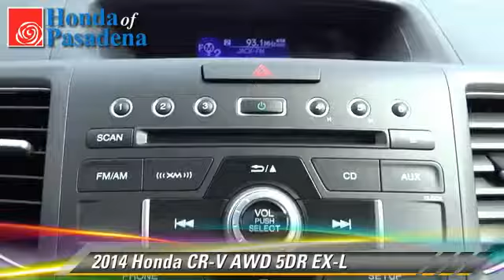Honda of Pasadena, Pasadena Los Angeles Glendale Alhambra Cerritos Orange County CA 91107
1965 East Foothill Blvd Pasadena Los Angeles Glendale Alhambra Cerritos Orange County CA 91107

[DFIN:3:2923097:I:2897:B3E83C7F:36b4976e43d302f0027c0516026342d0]